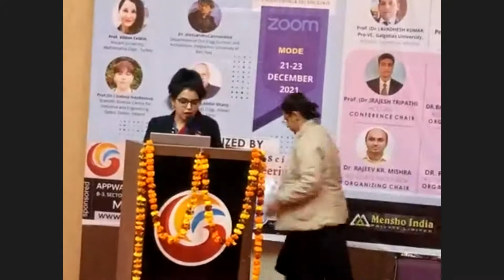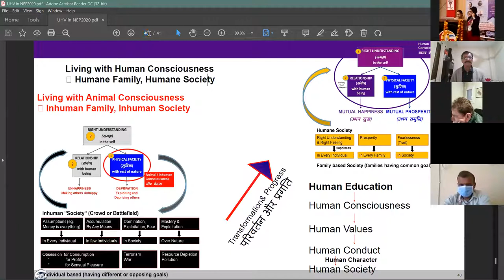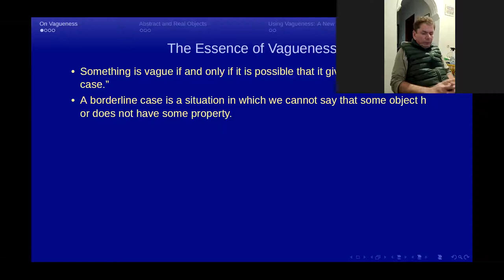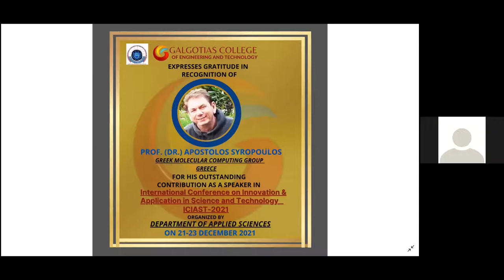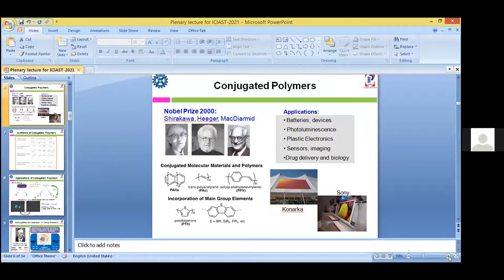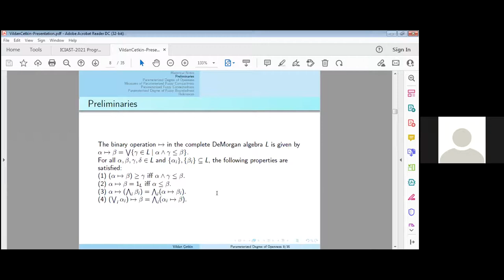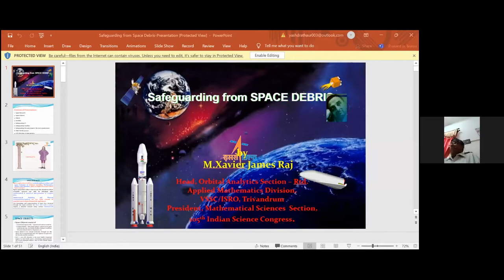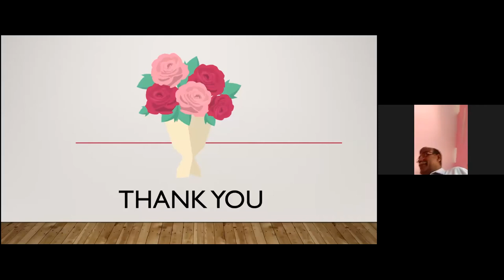DAY 1 International Conference on Innovation and Application in Science and Technology (ICIAST-2021)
International Conference on Innovation and Application in Science and Technology
Department of Applied Sciences
Galgotias College of Engineering & Technology
Greater Noida, Uttar Pradesh, India-201306

Dr. Rajesh Tripathi,
Conference Chair, ICIAST-2021

Dr. Brijesh Singh, Director GCET,
General Chair, ICIAST-2021

Shri Suneel Galgotia/Shri Dhruv Galgotia
Chief Patron/Patron, GCET, Greater Noida

Dr. Bipin Kumar Srivastava
Organizing Chair, ICIAST-2021

Dr. H. D Charan
Ex. Vice-Chancellor, Bikaner Technical University, Chairman of National
Committee, UHV-AICTE, New Delhi

Dr. Apostolos Syropoulos
Greek Molecular Computing Group, Greece

Dr. Padam Singh
Organizing Chair, ICIAST-2021